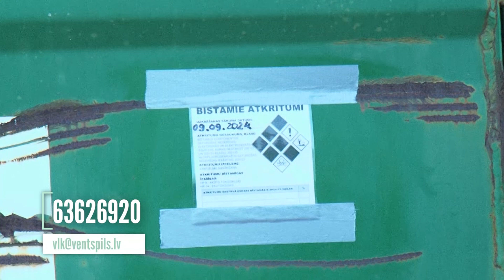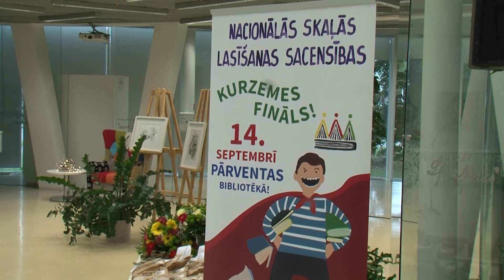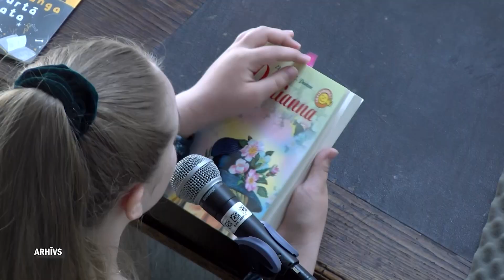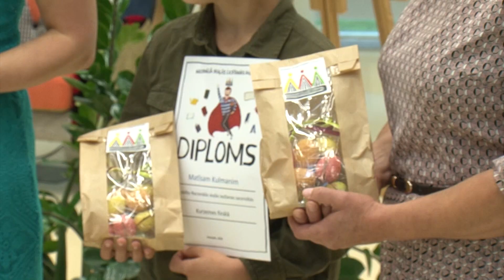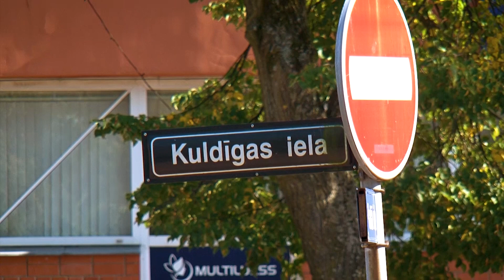Взгляд из Вентспилса 20.09.2024